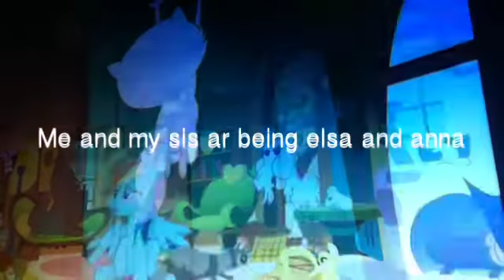IM SO HAPPY!read desk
OMG so happy! watch video!